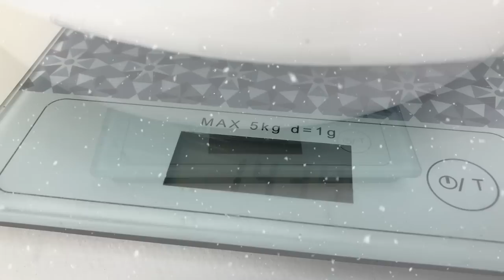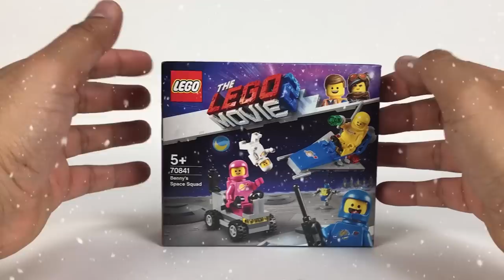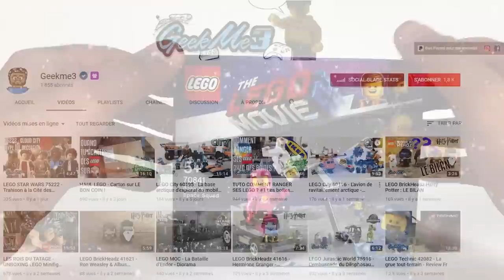LEGO EXTRA PART 2018 ! + CONCOURS : gagne le set 70841 avec Benny!